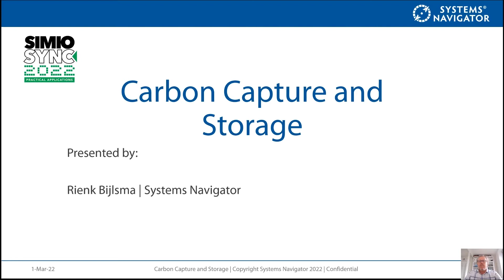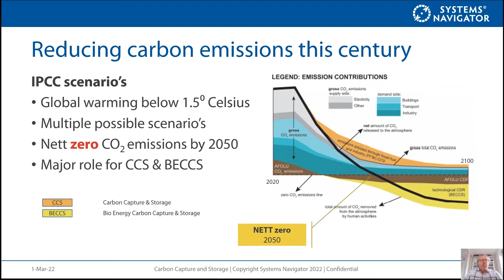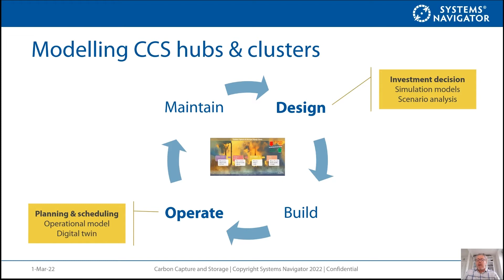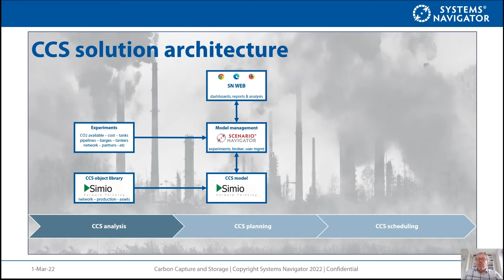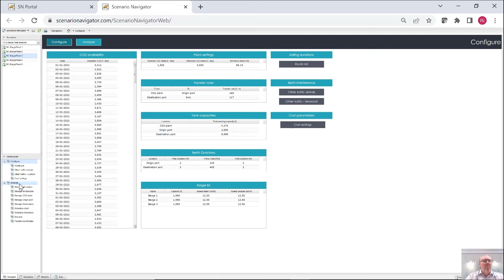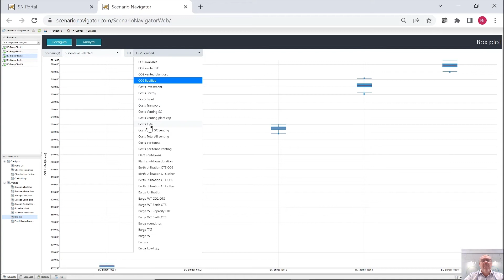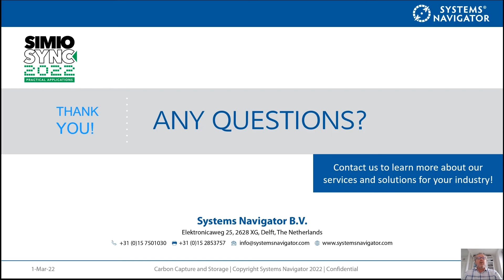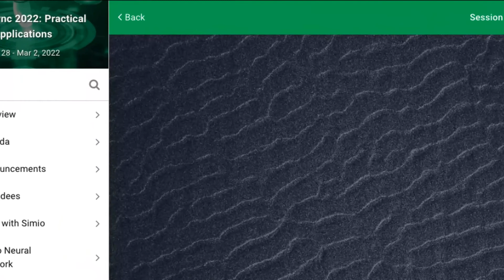Systems Navigator - Carbon capture and storage (CCS)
Carbon capture and storage (CCS) is the process of capturing waste carbon dioxide (CO2) usually from large point sources, transporting it to a storage site, and depositing it where it will not enter the atmosphere, normally an underground geological formation. Due to the high investment and operating costs for CCS supply chains, this technology has not been widely adopted, but this is bound to change as emission rights become more expensive. Pipelines in combination with marine transport of liquified CO2 are seen as an effective solution for CCS that is both flexible, as well as capable to economically move large volumes to a storage site. Accurately predicting the networks costs is crucial in making the best design decisions for the supply chain. Given the network interaction, variability, storage requirements and operating policies, simulation is a great technology to accurately predict the supply chain cost range for various design choices.